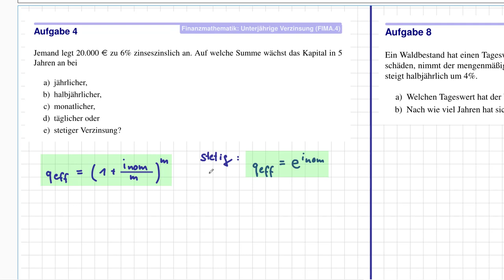WiMa Aufgabe 04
Wirtschaftsmathematik für Wirtschaftsingenieurwesen
Aufgabe 4